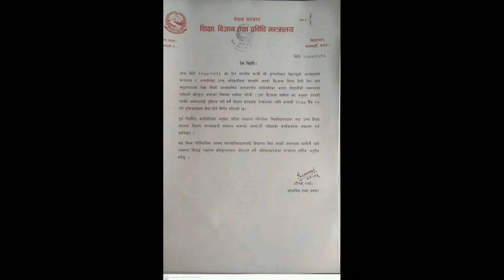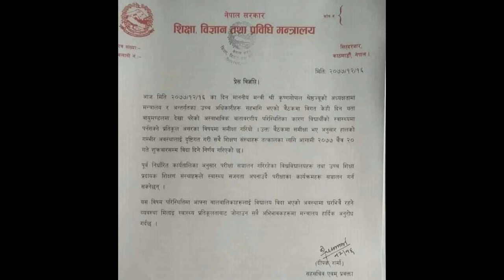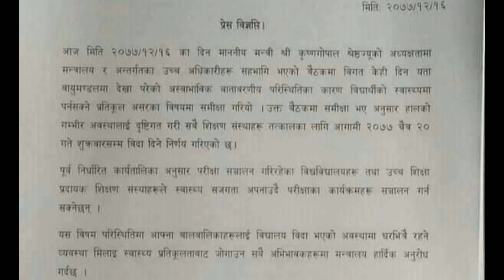2077 चैत्र 20 गते सम्म शिक्षण संस्था बन्द | News2077 | School closed up to 2077/12/20#ChaudharyN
२०७७/१२/१६ देेेखि २०७७/१२/२० सम्म शिक्षण संस्था  बन्द  ।